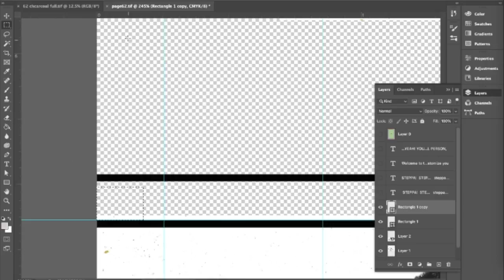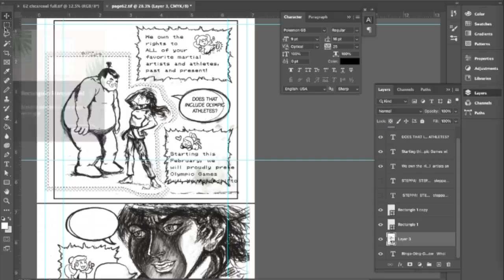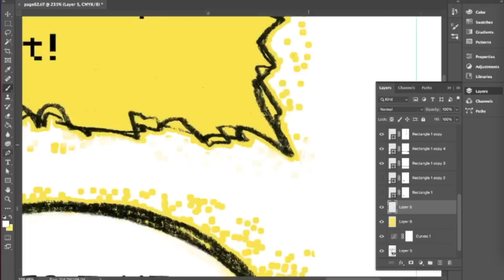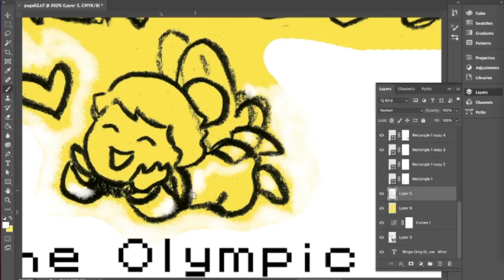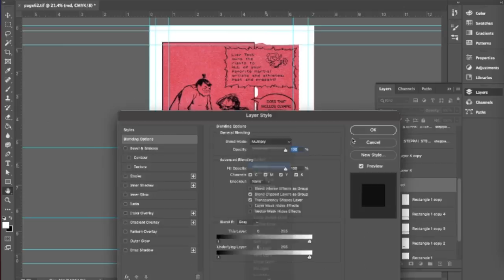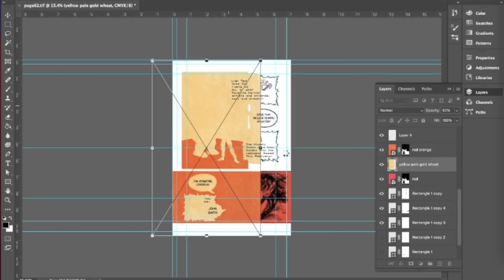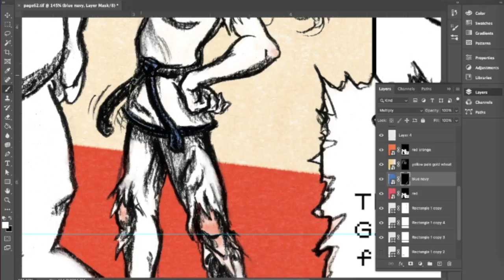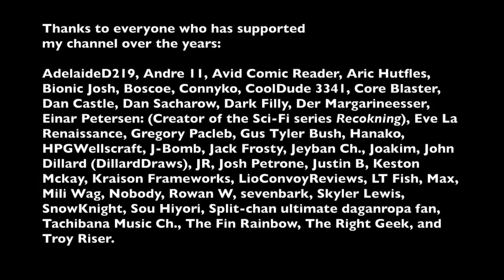Time lapse: Lettering and Coloring page 62 in 16 minutes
Final fantasy adventure
0:00 Chivalry Begins
5:23 Begin the end of the beginning
9:24 Amanda's Tear
12:40 a Dream is not a mission